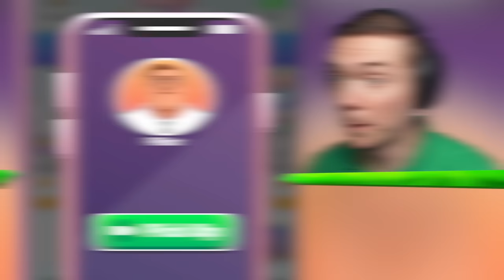I Am The WORST FLIGHT ATTENDANT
I Am The Worst Flight Attendant In Hyper Hostess PA, a super fun mobile game that we play in this family friendly video!